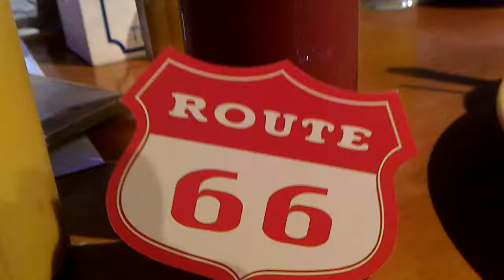東區 Route 66 六層漢堡 大胃王比賽 大食い